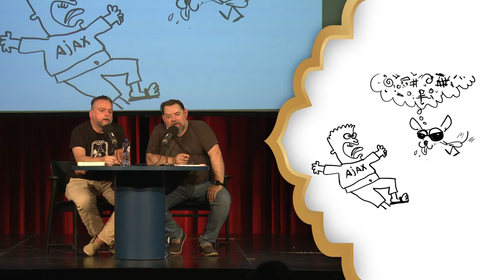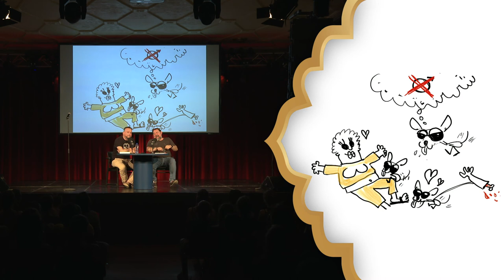De Niet Zo Serieuze Sprookjes: Afl. 33 | Over een blindengeleidehond die racistisch was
Hec is een blindengeleidehond. Hij is wat klein van gestalte, maar zodra hij een Nederlander ziet, heeft hij wel een grote mond. Hec is namelijk racistisch en specifiek naar Nederlanders toe. Maar op een dag gebeurt er iets vreemds met Hec... Jeron Dewulf en Nederlander Arie Koomen vertellen dit hilarische sprookje live vanuit de Vooruit in Gent. Slaapwel!